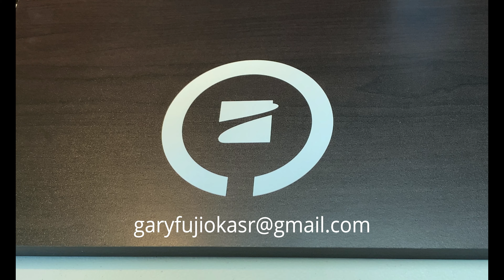Skydio Target Vinyl Decal Application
Application instruction for Skydio 2 target decals, FAA drone ID decals for Skydio, DJI, Autel, Parrot, Yuneec, Hubsan, and Walkera.